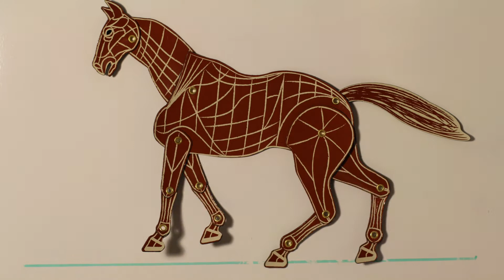War Horse - Joey Run Cycle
I went to a performance of War Horse the other day (which was stunning) and found this really cool magnet. I thought I could try my hand at stop motion animation by articulating its legs. It was one of the most challenging things I have ever done and I have major respect to all the animators out there. This is the final result of my toils and, while I apologize for any mistakes (this was my first experience with any animation), I do hope you enjoy it.

Song
Joey's New Friends by John Williams